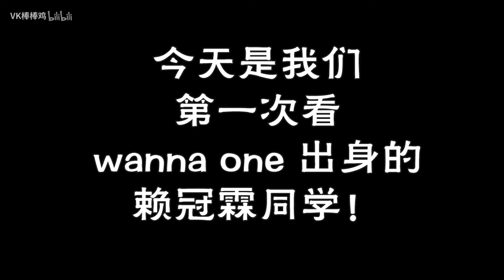【MV鸡赏】看帅弟弟顺便吐槽一下小花的辣眼演技！一吻定情不是A STAR！郑禹硕&赖冠霖《I AM A STAR》REACTION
看帅弟弟顺便吐槽一下小花的辣眼演技！一吻定情不是A STAR！郑禹硕&赖冠霖《I AM A STAR》REACTION